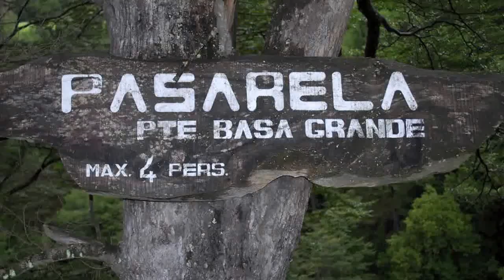Termas Geometricas Chile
Anibal, Marcelo y Alejandro en las termas geometricas de Chile